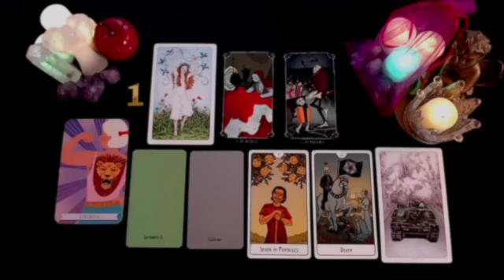SAGITTARIUS 🤦‍♀️YOUR EX IS HERE 🚨💯 SIT DOWN FOR THIS MSG! 🤯🤯 SEPTEMBER 2024 TAROT LOVE READING